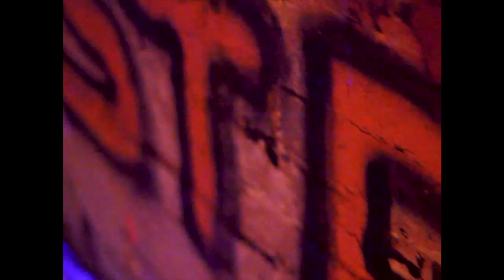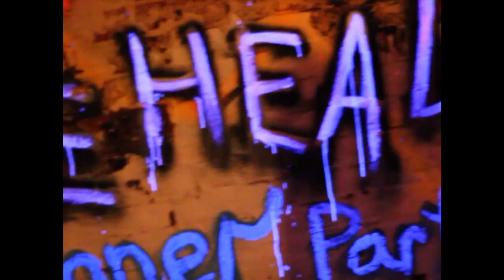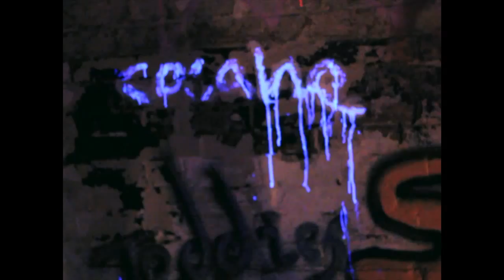The Ugly One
"The Ugly One" music video from Silver Tongue Bandoliers. Staring Kian Vaziri, Dylan Wells and Joel Blunden. Plus the Devil and a pretty little girl.

A special thanks to Sick in the Head Events for assisting with the production of this video.